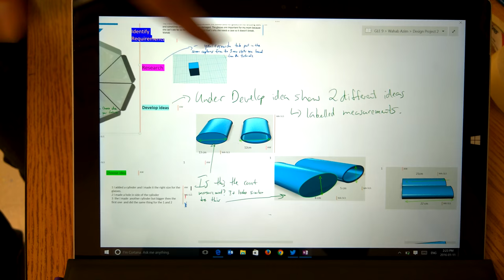Using a 3D printer to fix each others problems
This student 3D printed a glasses case for another students parent utilizing an iterative design process.